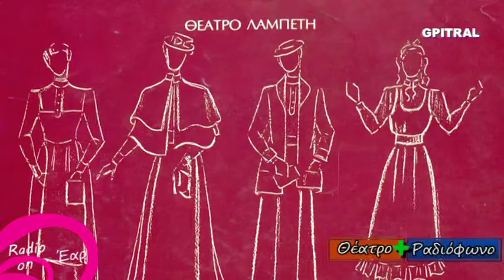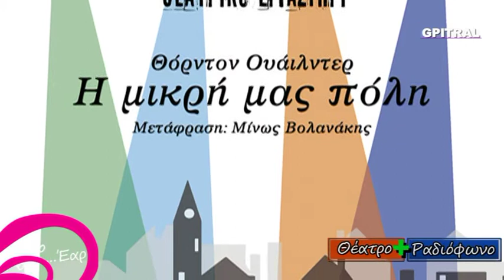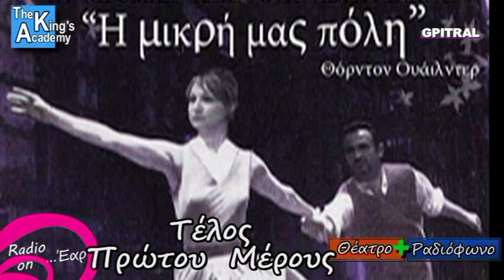Η μικρή μας πόλη 1 Thornton Wilder Our Town